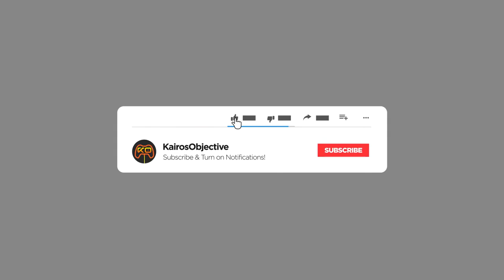Let's Play Foregone (Steam Game Festival) Demo Part 1 Dead Cells Like?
In short I like this one thus far.